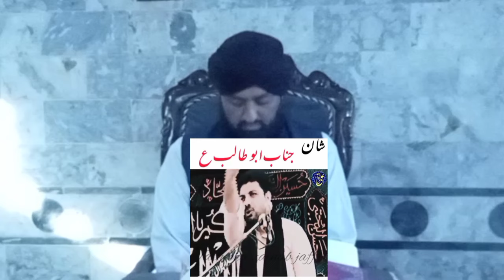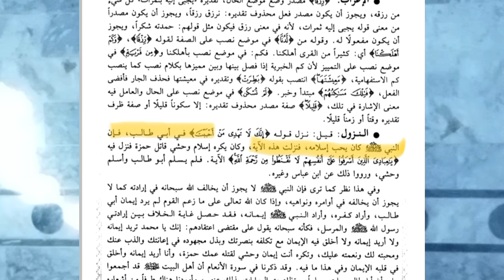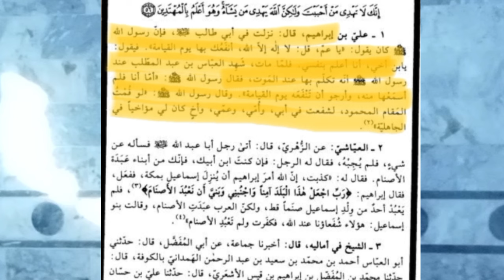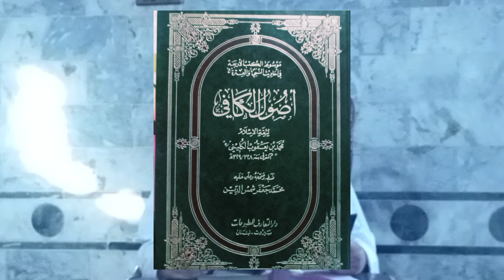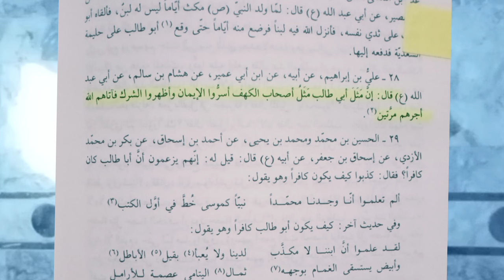reply to molvi Asif Alvi / admay emaan e abutalib / mufti javed iqbal rizvi chukwal munazra #